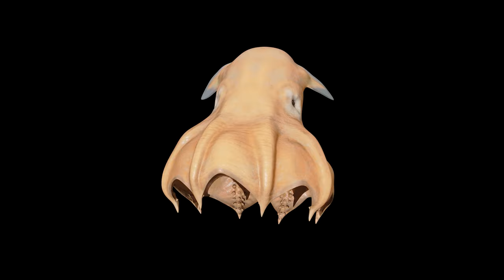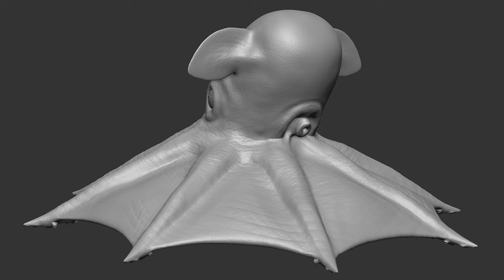Dumbo Octopus | Grimpoteuthis | HiepVu ( Version 2024 )